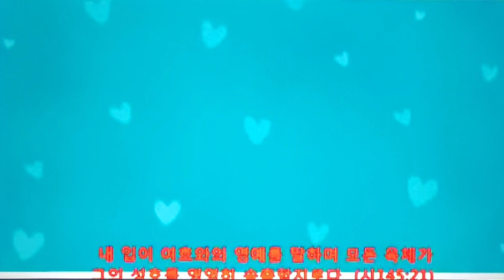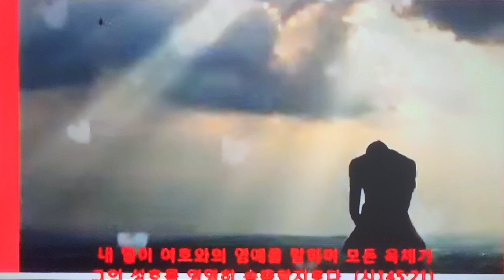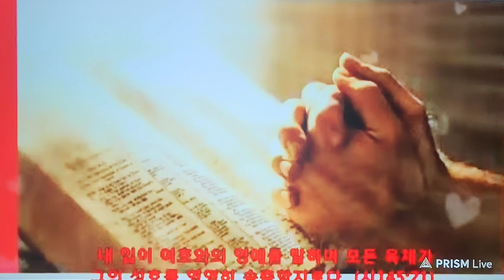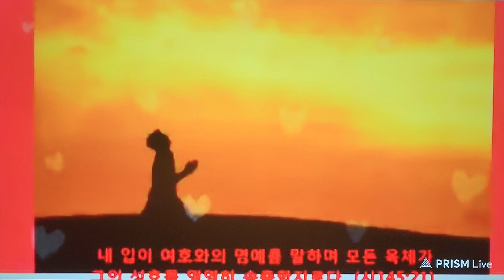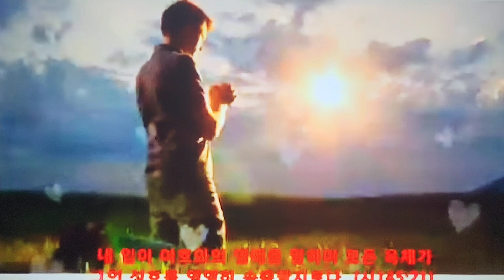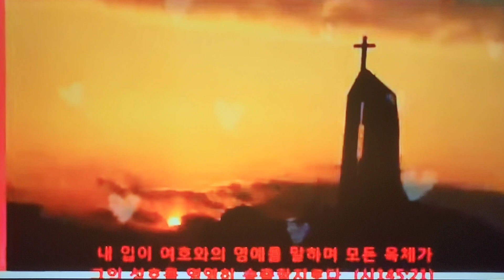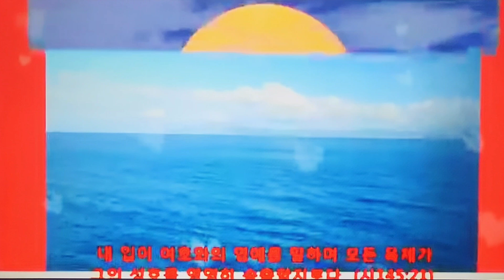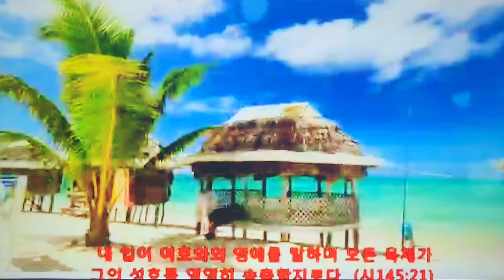기도시간 🙏 방언기도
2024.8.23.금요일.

쉐마tv
최후의 승자

21일 다니엘 기도회
작정기도
방언기도
예언기도
저녁기도

매일 월~금
저녁 9시~10시 30